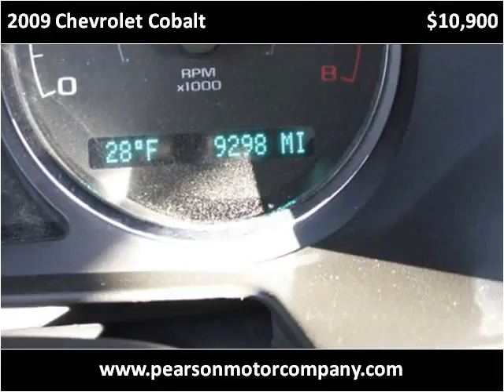2009 Chevrolet Cobalt Used Cars Hartington NE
This 2009 Chevrolet Cobalt is available from Pearson Motor Company.